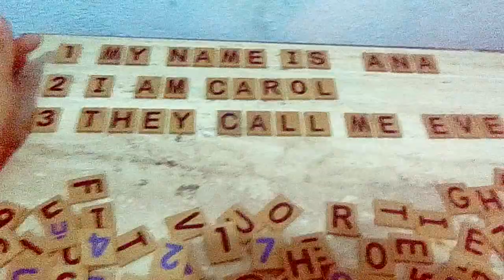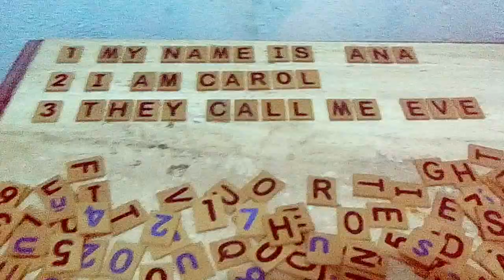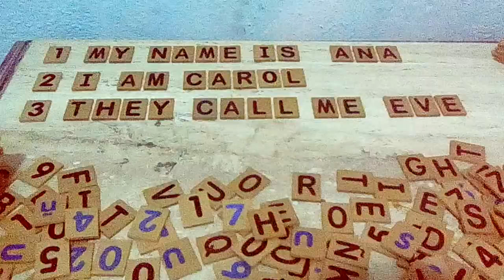English 2020 - Expresando nos